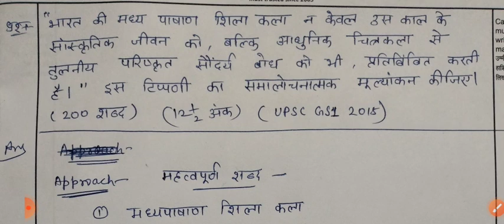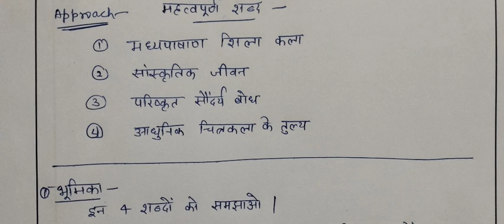Practice question - 1. UPSC , UPPCS MAINS ANSWER PRACTICE IN HINDI.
to upload answers and discussion

studyiq
study iq
upsc
answer writing strategy
upsc
answer writing upsc mains
answer writing practice for upsc
study iq
ias
studyiq
upsc mains answer writing strategy
upsc strategy
abhyaas - polity